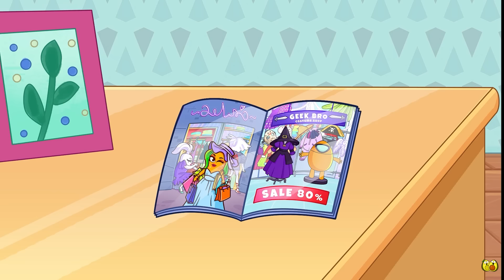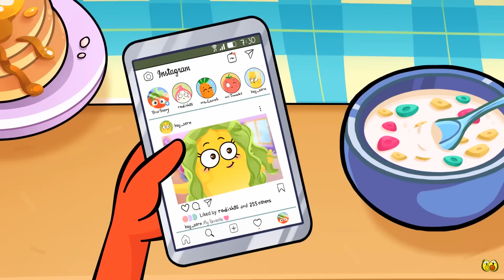HOW TO GET A BOYFRIEND👸❤️ || Long Hairs Transformation | Tricky Tips And Hacks For Girls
Сado🥑 is the perfect boyfriend!🌟 Ava is very lucky😍, but she is so jealous... 😤But, to be honest, sometimes there are any reasons for her jealousy👀 After all, Ava's best friend Eggplant🍆 wants to steal her boyfriend!🤬 Will Ava win this crazy competition?🤯 Watch the video and find out!💖🤭

0:00 BEST BOYFRIEND
0:35 HOW TO STEAL A BOYFRIEND
1:03 TRICKY TRICKS
1:58 SELFIE IDEAS
3:36 FAKE DATE
5:18 JEALOUS AVA
7:12 SECRET MISSION IN A NIGHTCLUB
9:20 PRANKS FOR RAPTY
12:25 AVA’S FAVORITE IDOL
16:03 BEAUTY ATTACK
19:20 COOKING CHALLENGE
22:31 CUPID’S DAILY ROUTINE
25:30 MONSTER HAIRCUT VS PIZZA MAN
28:36 CURLY HAIR STRUGGLES
31:58 HOT VS COLD DOOR
36:17 FLOOR IS A LAVA